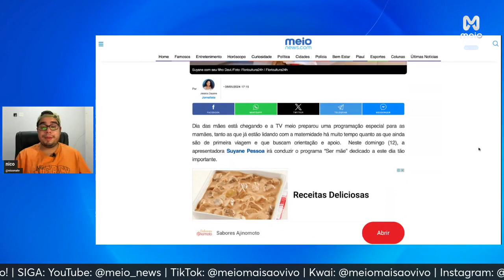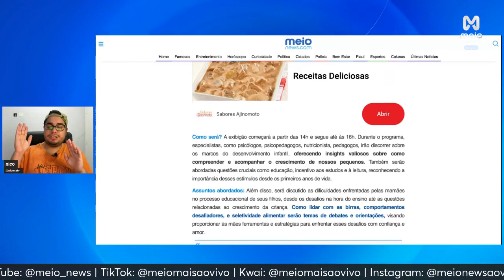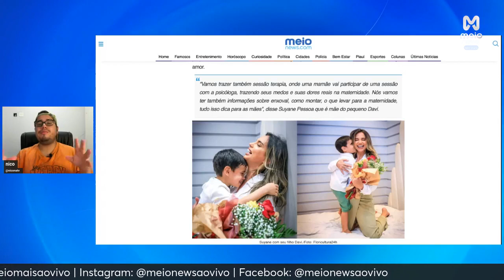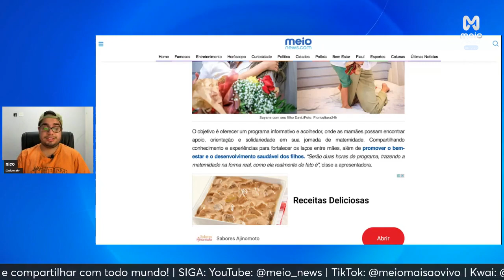Especial 'Ser Mãe' vai mostrar todos os lados da maternidade e dar dicas no Dia das Mães, na TV Meio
No Dia das Mães, a TV Meio preparou algo especial para todas as mamães e futuras mamães lá fora! Neste emocionante programa, vamos explorar todos os lados da maternidade. Desde os momentos de alegria e risadas até os desafios e lágrimas, queremos compartilhar histórias reais de mães incríveis. Você vai se identificar, se emocionar e, quem sabe, até aprender algumas dicas valiosas! Junte-se a nós enquanto conversamos com mães inspiradoras, especialistas em parentalidade e até mesmo algumas celebridades que também são mães. Vamos abordar tópicos como: a jornada da gravidez, dicas para uma gestação saudável e feliz, o primeiro ano do bebê, equilibrando carreira e maternidade, auto-cuidado para mães, histórias de superação, e muito mais!